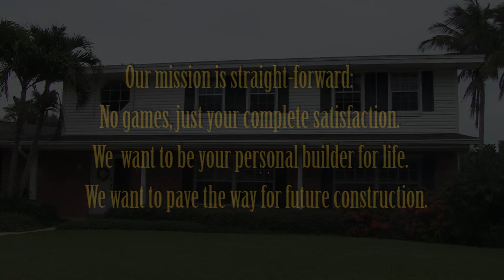Complete Home Remodel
Hire a professional who will make the changes you want while keeping the cohesive feeling of your home intact!